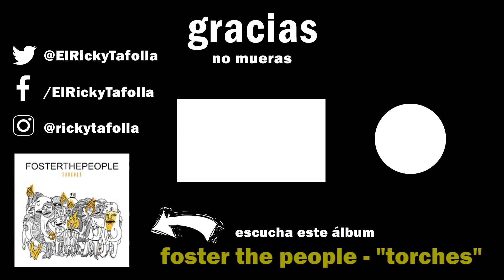estudiante de intercambio gringo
son unos loquillos lo vecinos. ignoren los pixeles muertos.